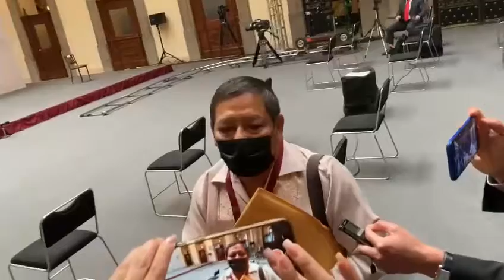Mario Alberto Segura de "El Sol del Sur de Tamaulipas" se arrodilló a AMLO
Mario Alberto Segura de "El Sol del Sur de Tamaulipas" explicó por qué se “arrodilló” para llamar la atención del presidente Andrés Manuel López Obrador. ncm.mx/gu